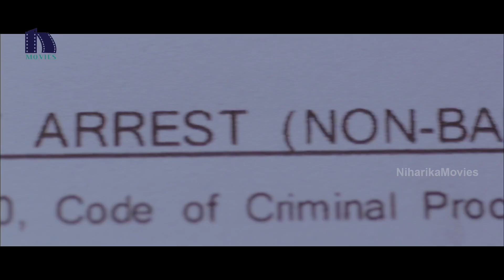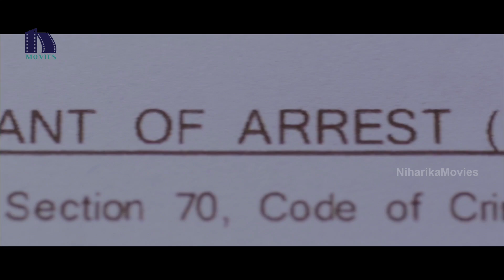Pourudu Telugu Movie Full Video Song - Gita Verses Full Video Song - Jayam Ravi , Amala Paul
Watch Gita Verses Full Video Song.

Starring: Jayam Ravi, Amala Paul Among Others
Director: Samuthirakani
Producer : Rajasekhar Annabhimoju
Music director: G. V. Prakash Kumar
Production company: Grayhawk Media